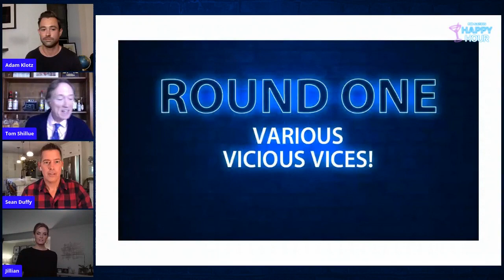Fox Nation Happy Hour | 10/15/20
Tom Shillue hosts a trivia night featuring Fox favorites! Don't forget to bring your beverage of choice!